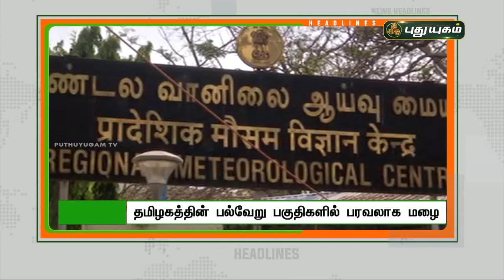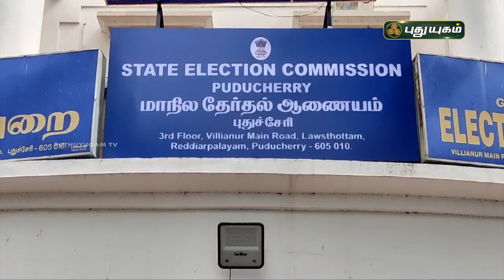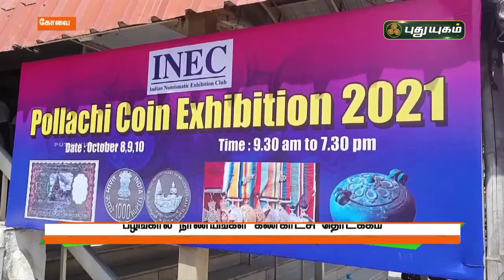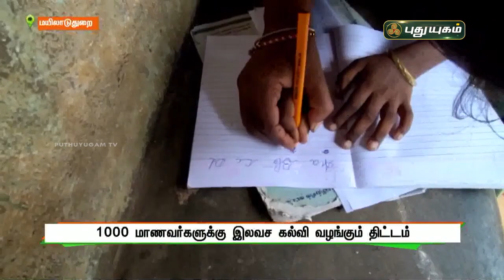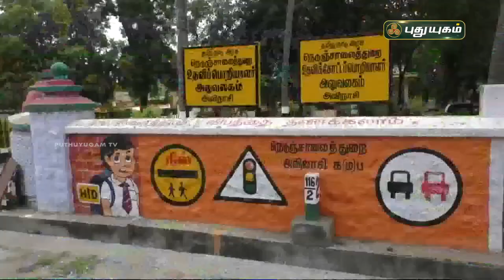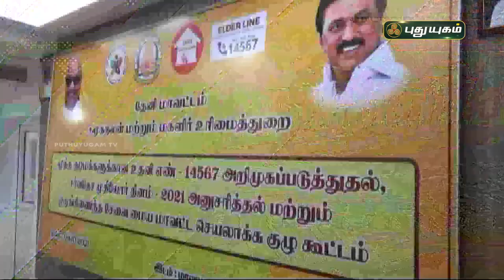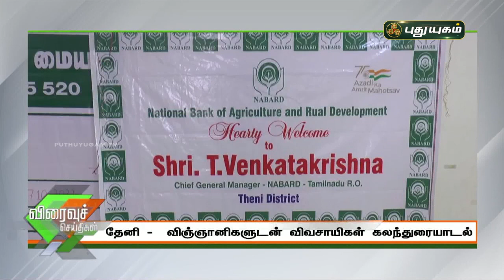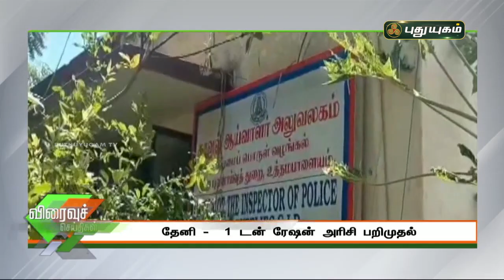புதுயுகம் செய்திகள் | 8 AM News | 09/10/2021 | PuthuyugamTV